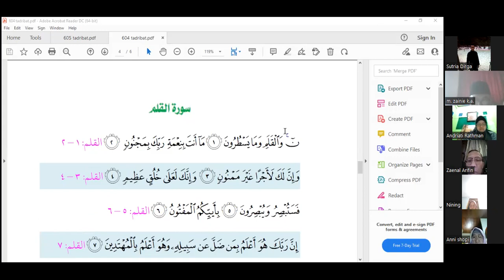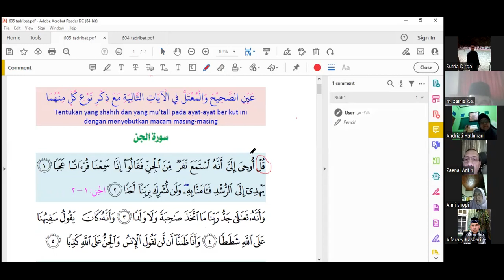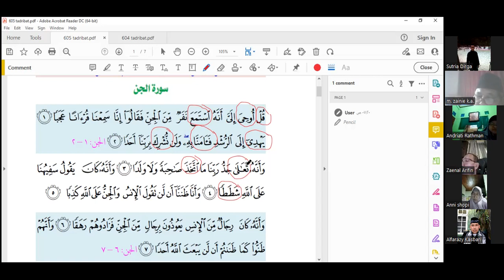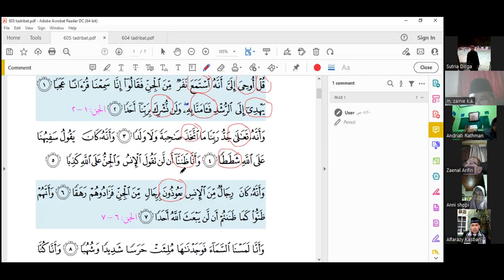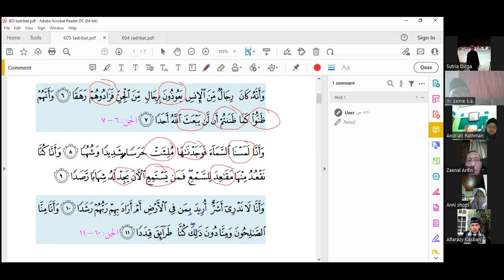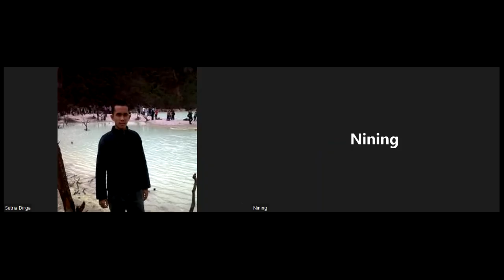Latihan Fi'il Shahih dan Fi'il Mu'tal surah Al-Qolam